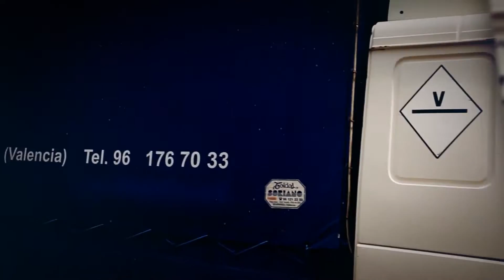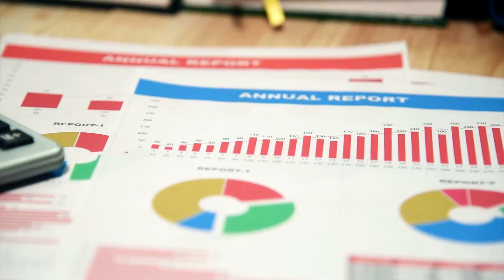Video promocional sobre la expansión global de la empresa Lida Plant Research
Video promocional sobre la expansión global de la empresa Lida Plant Research donde muestra a sus clientes cuales son los procesos y estrategias para el crecimiento de la empresa en el año 2020.